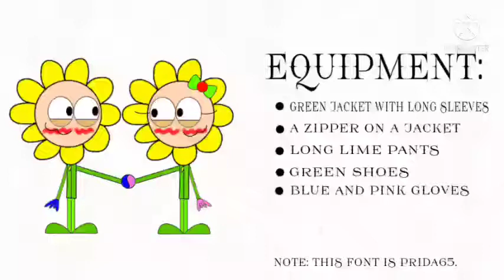Sunflower and Sun-Girl's Winter Outfits